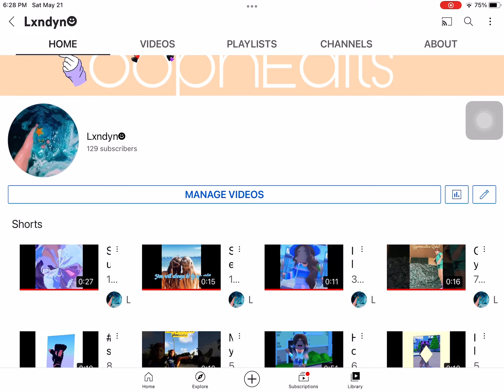Help me me reach 150 it’s taking forever for me to get 130